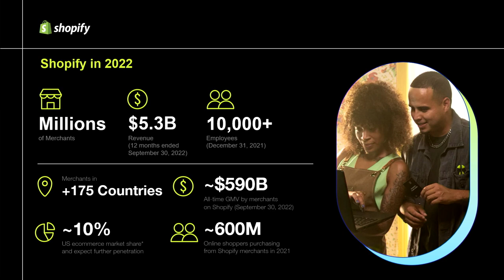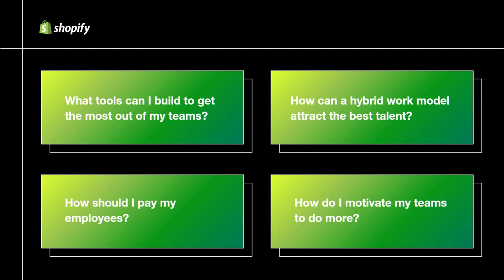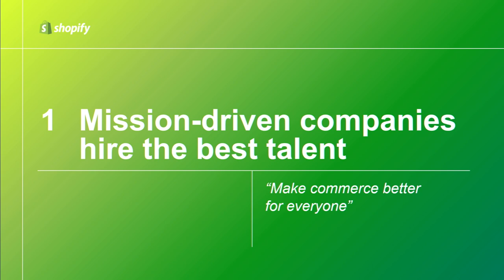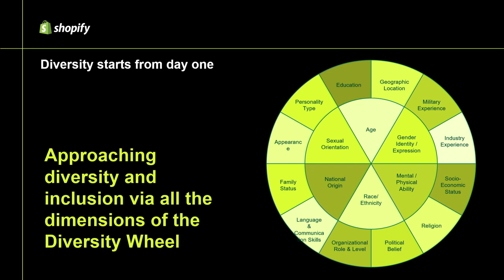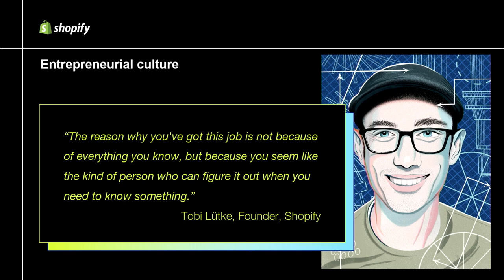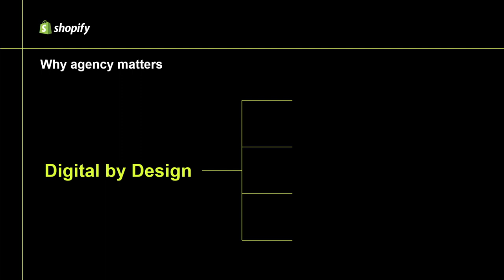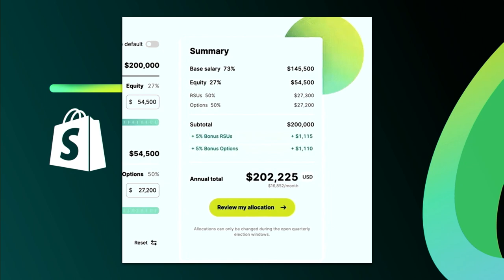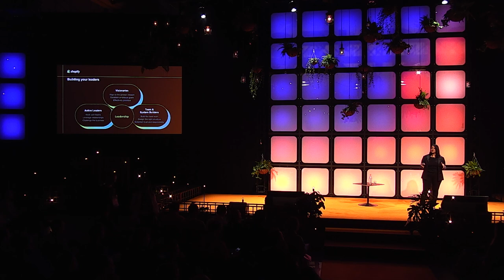#26 Hiring Fantastic People at Scale - (Shopify) Shimona Mehta | Slush 2022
One thing that doesn’t change as your company grows is that your people will remain your single biggest competitive advantage. While a single bad hire will no longer kill your company, an overall lapse in hiring quality almost definitely will.

At this point, you may be hiring dozens of people a month. Also, while you as a founder could once sit in on every single interview, you’ll struggle to do that now. So, how do you teach your organisation to find, convince and onboard fantastic people at an exceptional pace?

To shed light on this we are welcoming Shimona Mehta, who’s Managing Director, EMEA for the €46B icon that is Shopify.